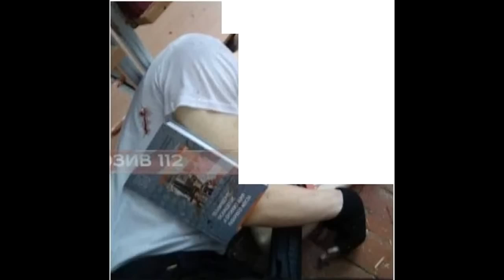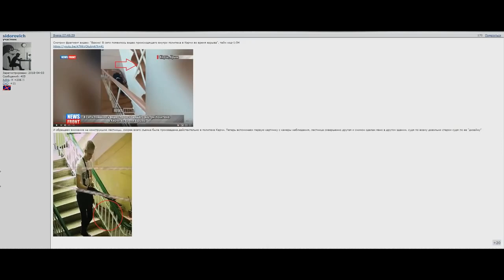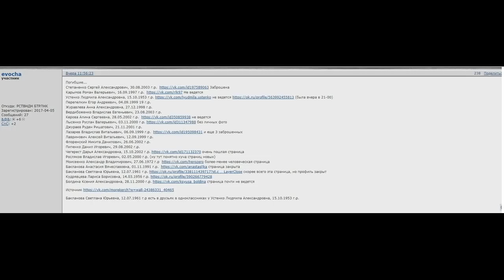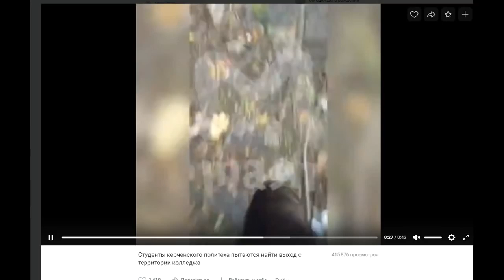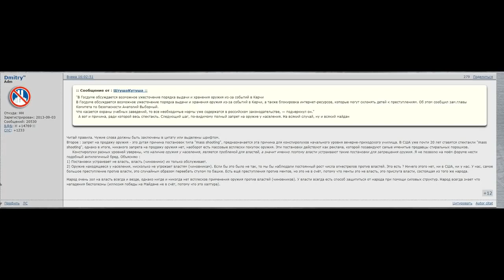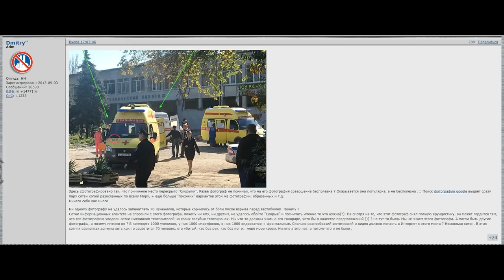Анализ цеховой постановки в Керченском колледже Часть 3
третья часть разбора постановки в политехе в колледже в Керчи.